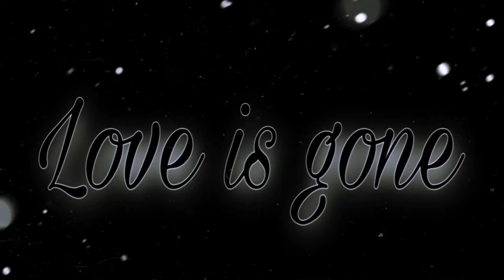Love is gone (Ladynoir)AMV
Hi guys

And sorry I took so long I was really lazy.

song's name: Love is gone